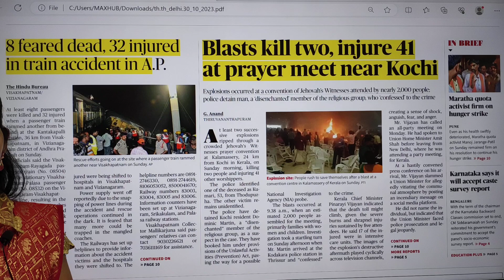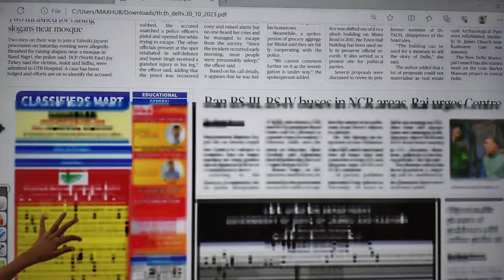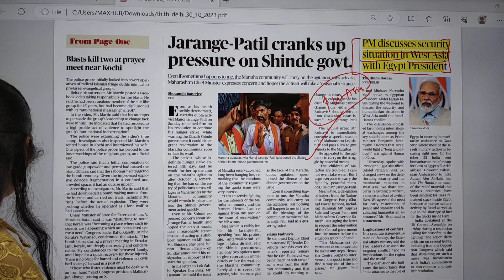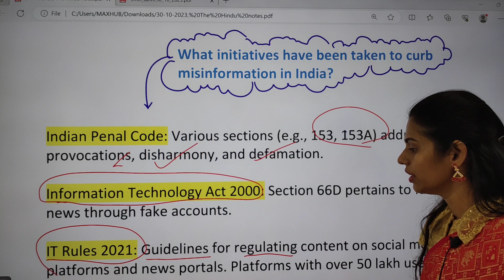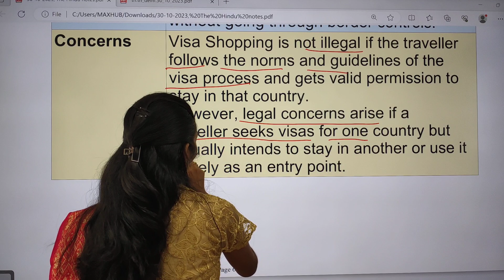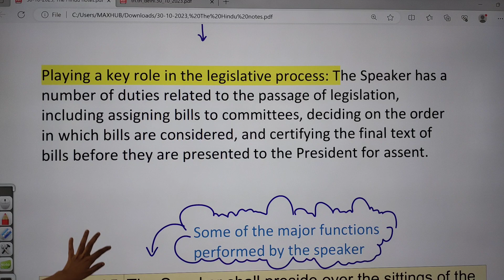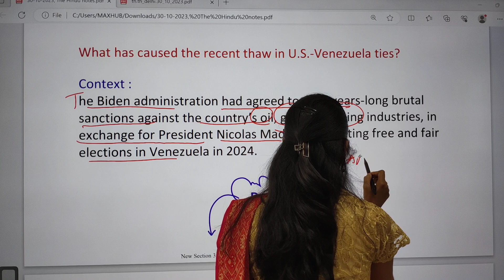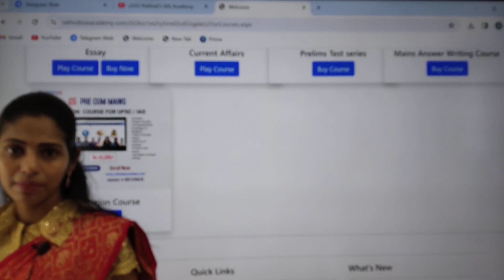30-10-2023 | The Hindu Newspaper Analysis in English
Mains Answer writing course Schedule:
30 October 2023 | The Hindu Newspaper Analysis in English